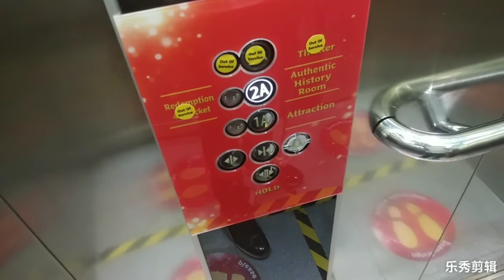Hidden Kone elevator at Madame Tussaud Bangkok Bangkok Thailand